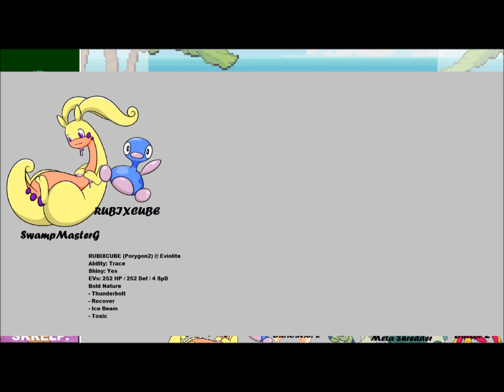Maestro Pokemon Showdown Analysis 01 - UU Tier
My first 2 battles in UU.

I apologize for the volume level. It will be better on the next one.